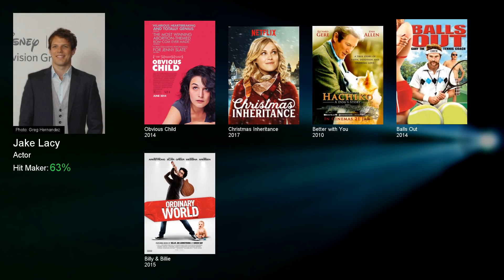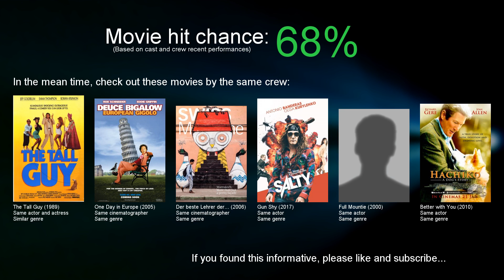Hit Predictor: Johnny English Strikes Again trailer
Hit Predictor uses deep learning techniques to examine the cast of crew attached to upcoming movies to give an estimate of how good the movie will be. We also provide stats for the main crew members, a selection of their most well known movies, and suggestions for movies that are similar.

If there's info you'd like to see added to these videos please comment with your suggestion.